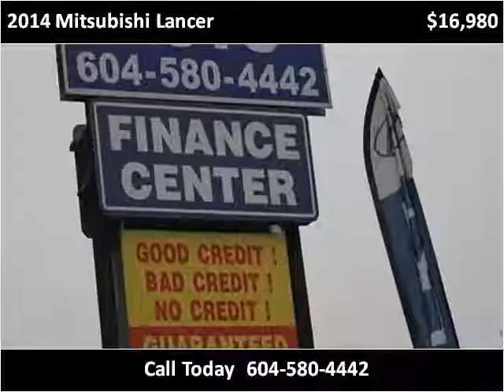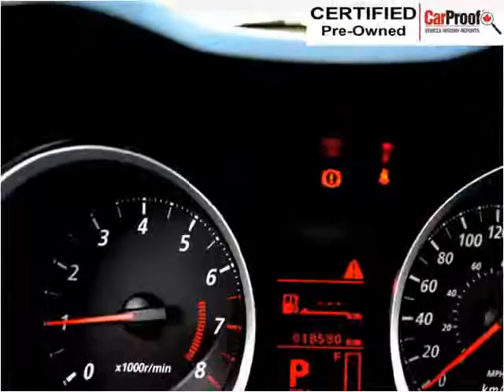2014 Mitsubishi Lancer Used Cars Surrey BC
This 2014 Mitsubishi Lancer is available from Legacy Cars.